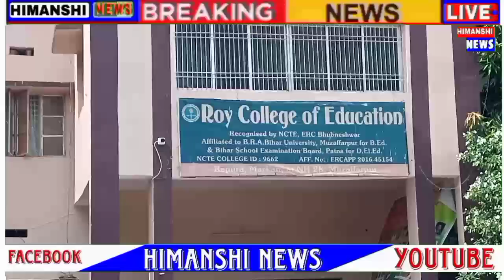Roy B.ed Collage Muzaffarpur First Year 2023-25 bpsc exam virals video सफलता 100% Fix#teacher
Muzaffarpur के रेपुरा ROY b.Ed Collage में FIRST YEAR B.ED STUDENTS ORIENTATION_AND_INDUCTION_PROGRAME में सांसद , MLC एवं वरिष्ठ शिक्षकगण, Collage के chairman, director, BPSC EXAM में सफलता प्राप्त करने का सरल एवं सटीक तरीका से रूबरू कराए ।